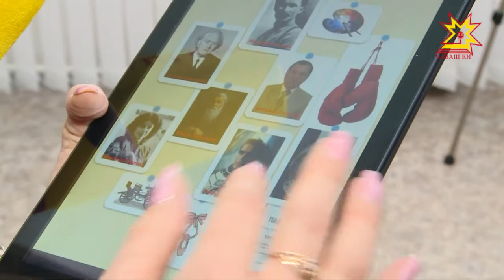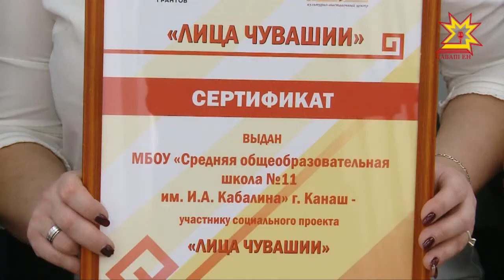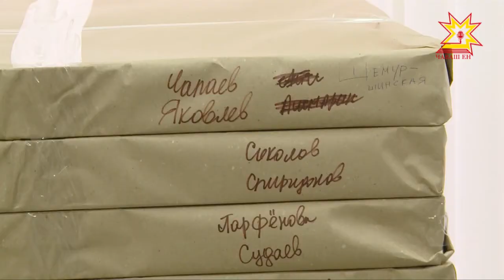Школьники всех районов республики познакомятся с выдающимися историческими личностями Чувашии.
От  Яковлева до Айги. Школьники всех районов республики познакомятся с выдающимися историческими личностями Чувашии. Причем ехать в Чебоксары им не придется, выставочные галереи с авторскими стендами приедут к ним сами. В культурно-выставочном центре «Радуга» дали старт социальному проекту «Лица Чувашии», который получил грант Президента России.